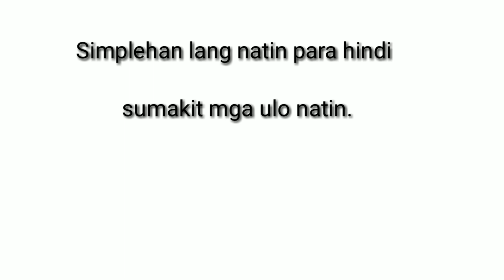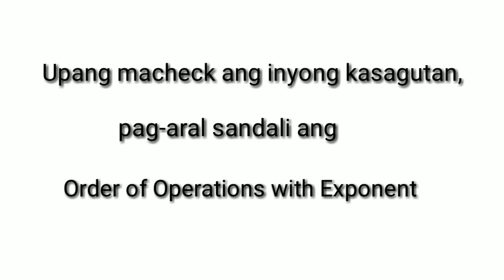Mathematics Easy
Order of operations with exponent.